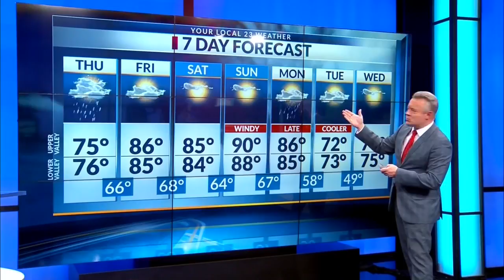Weather Update November 29, 2018